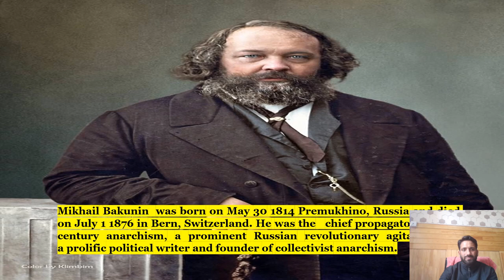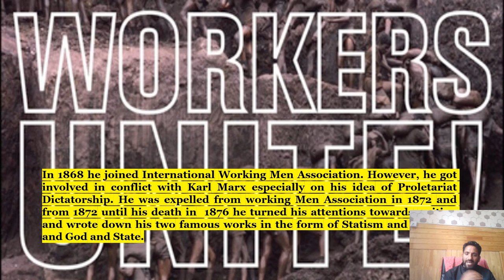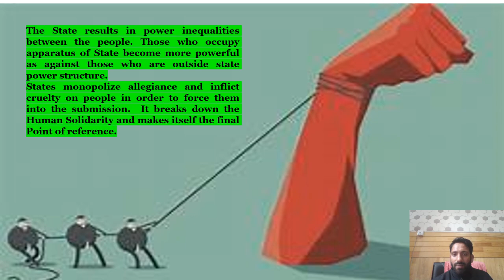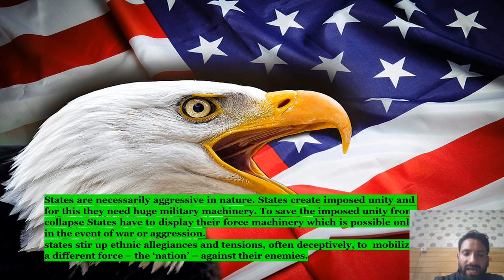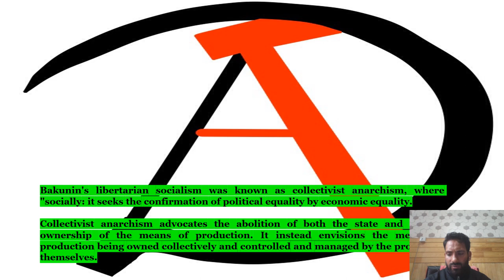Mikhail Bakunin's Theory of State